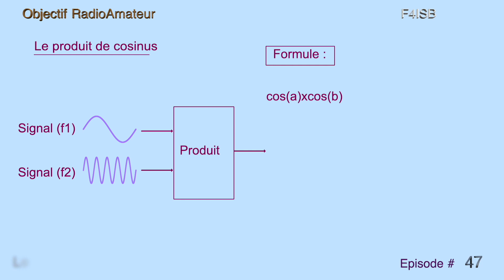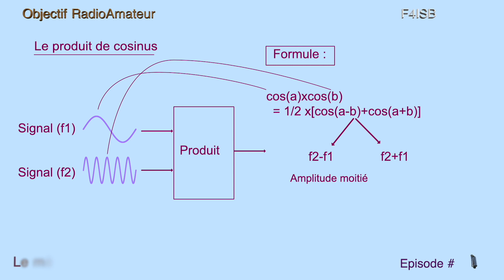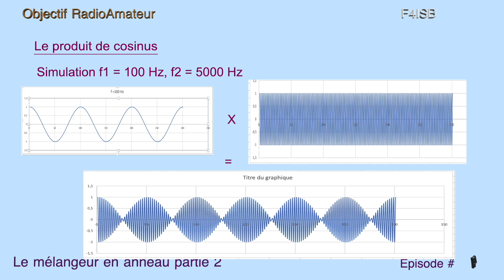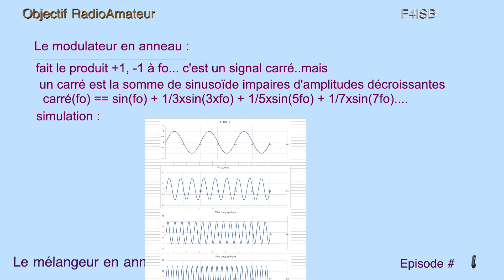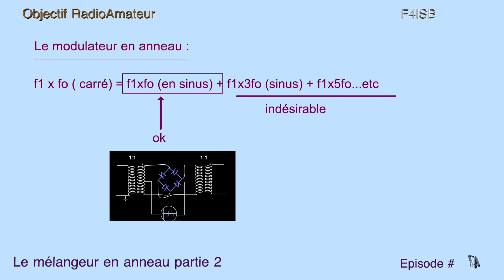RadioAmateur : Le mélangeur en anneau Partie2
Suite et fin du mélangeur en anneau.